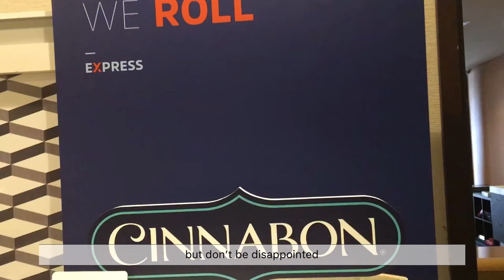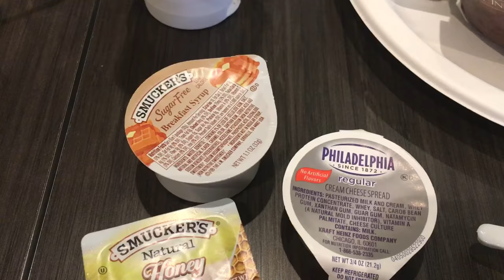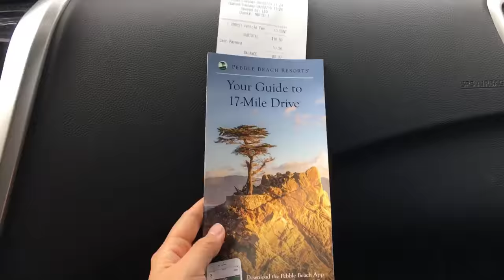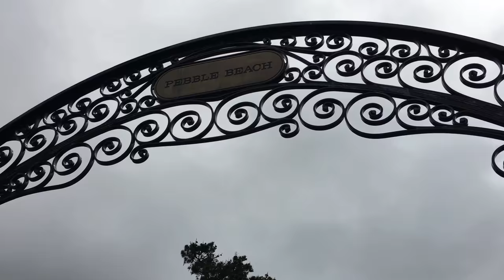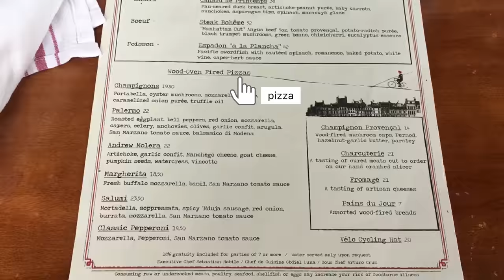Driving 17-MILE DRIVE 🚗 | Romantic Lunch 🍽🥂 in CARMEL | TRAVEL VLOG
DAY 7 #1/3: Breakfast at Holiday Inn Express Monterey - 17-Mile Drive - Pro Shop Tour in Pebble Beach Golf Links - Carmel-by-the-Sea - Lunch at La Bicyclette - Dessert Napoleon Cake at a local bakery